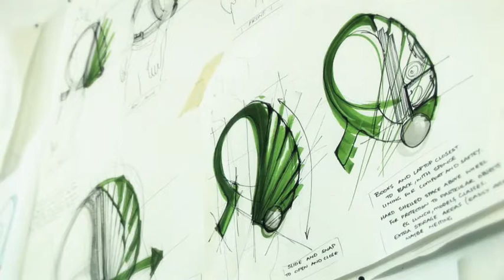Creative Technologies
Discover the unique learning that comes from cross-disciplinary course interaction - design, communications, engineering and computing.